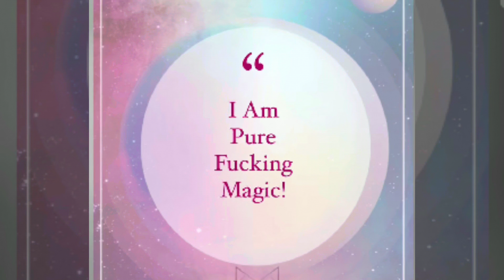"Bitch" Great Dane Poetry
Original poetry. Track produced by yours truly as well.